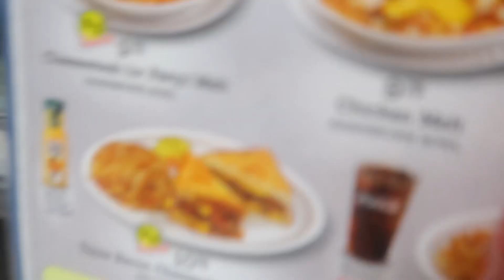HBCU Vlog: Tennessee State University | concert, hair appointment, grwm + more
♡ Social Medias-

when is my birthday? May 24th
where am i from? Memphis,Tn
where do i attend college: Tennessee State University
what do i film with? Cannon g7x mark ii
what’s my favorite color? purple